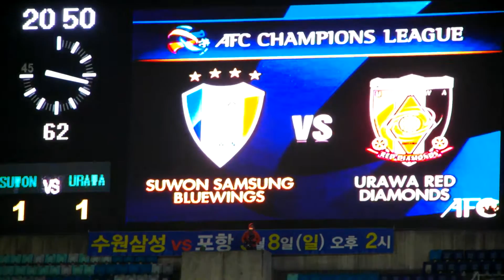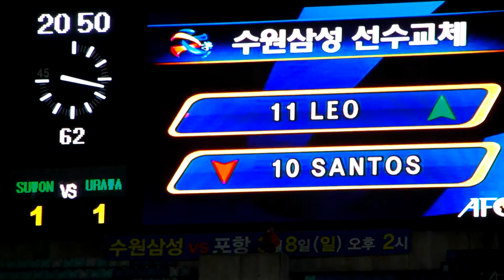32#[아챔]150225수.수원:우라와직캠32 수원의열두번째/우라와서포터들/어느덧후반62분/레오빅버드데뷔!!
퍼가실때 출처 꼭 밝혀주세요 !!! 감사합니다! 페이스북 알싸국톡방수원★클래식_닥마
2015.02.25 수19:00 수원블루윙즈:우라와레즈Suwon:Urawa@BIGBRID